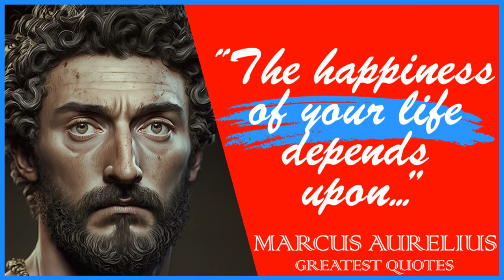63 Marcus Aurelius' Stoic Quotes That Improves Life | Inspiring Wise Life Quotes of Marcus Aurelius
Marcus Aurelius was a Roman emperor and philosopher who ruled from 161 to 180 AD. He is best known for his philosophical writings, particularly his personal journal, "Meditations," which he wrote in Greek while on military campaigns. In "Meditations," Aurelius reflects on Stoic philosophy, considering themes such as self-discipline, the fleeting nature of life, and the importance of maintaining a calm and detached demeanor in the face of adversity.

He is often considered one of the last of the "Five Good Emperors" of Rome, and his reign was characterized by relative stability and military success. Today, Aurelius is remembered not only as a leader, but also as a philosopher who taught the value of wisdom, fortitude, and compassion.

This video is quotes from Marcus Aurelius. This quotes compilation is made of his best quotes and we hope that these life quotes can make you think about many things in your life. Marcus Aurelius' quotes are definitely worth your time.

 We hope you enjoyed this Inspiring Wise Life Quotes of Marcus Aurelius.